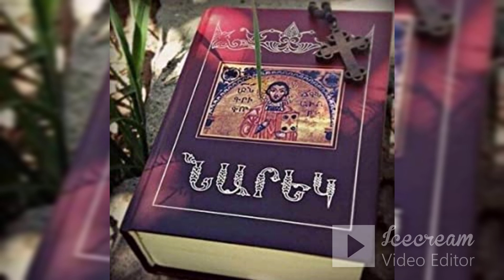Գրիգոր Նարեկացի Մատյան ողբերգության Բան ԻԹ/ Grigor Narekaci Matyan woxbergutyan Ban IT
Գրիգոր Նարեկացու «Մատյան ողբերգությունը» կամ Նարեկը հայտնի է իր հրաշագործությամբ։ Սույն ընթերցումներով թող որ Նարեկի հնչյունները, ևս մեկ անգամ բարձրաձայնվելով, կենսատու և ամոքիչ դառնան լսողների համար։